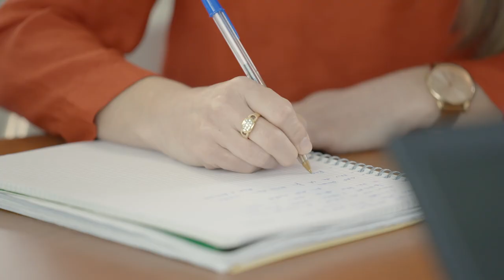Pouchain – Caisse d’Epargne Hauts de France – 60 sec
Caisse d’Epargne accompagne les entreprises dans leurs projets de transition environnementaux, sociaux ou digitaux. Et soutient l’entreprise Pouchain dans le développement de son activité de maintenance et d’ingénierie des réseaux électriques.